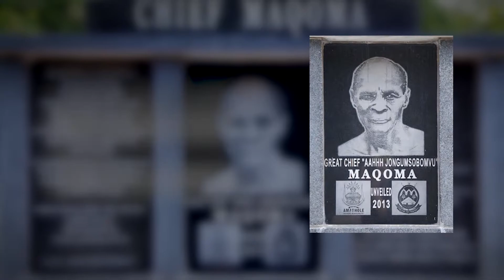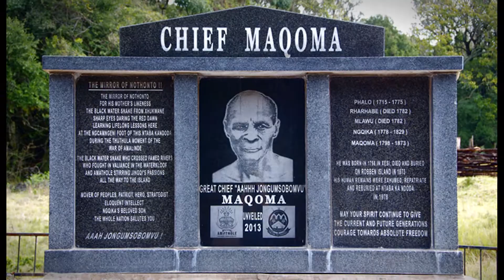Chief Maqoma Yt